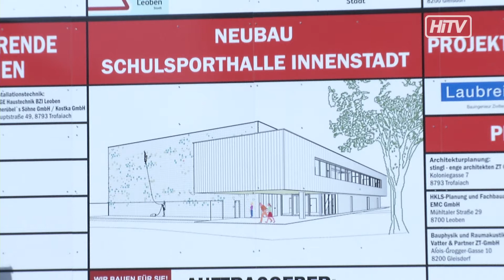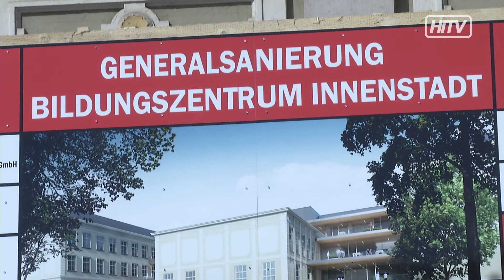Spatenstich Bildungszentrum Innenstadt Leoben